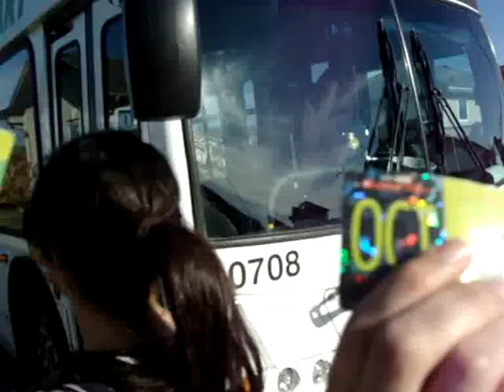Canada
'Cause it's always better when we're together.

de coração, eu amo todos vocês. e, apesar de faltar pessoas nesse vídeo, é amor de irmão mesmo.
saudades, galera!